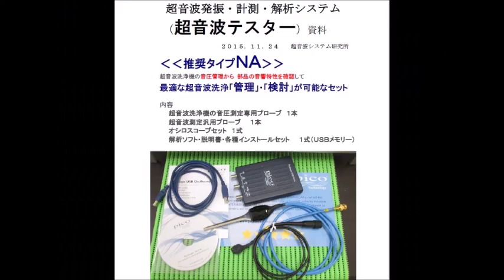オリジナル超音波実験：超音波テスター Ultrasonic tester